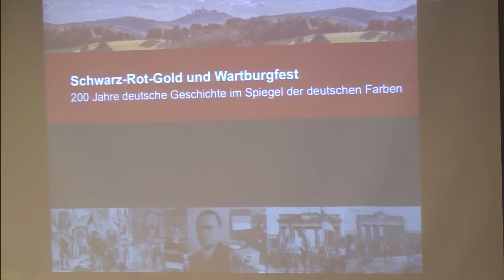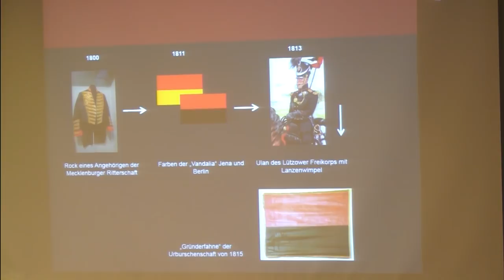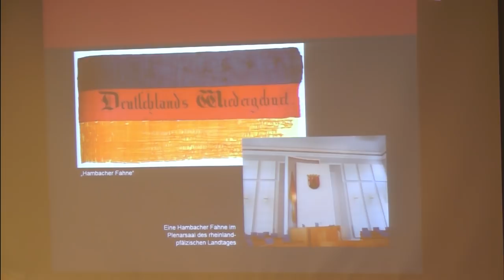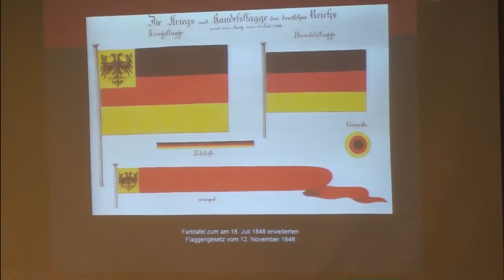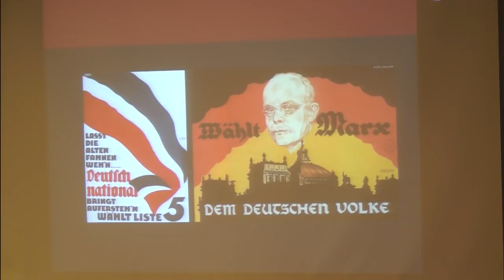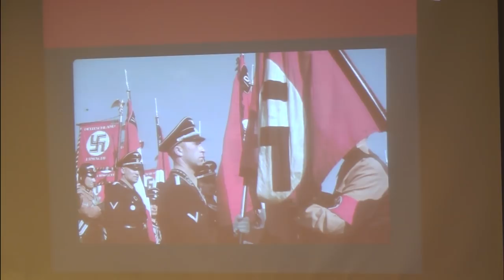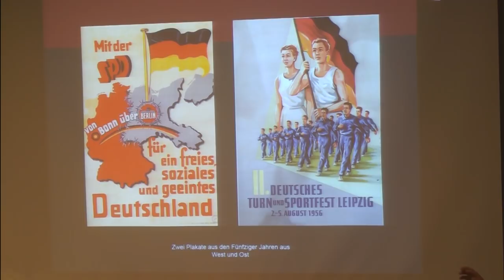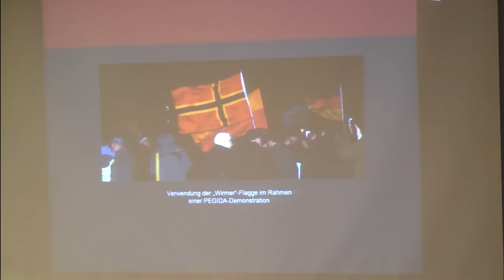Schwarz Rot Gold – Zur Geschichte der deutschen Flagge (12.10.2017)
Am 17. Oktober 2017 jährt sich das Wartburgfest zum 200. Mal und mit ihm der Tag, an dem die schwarz-rot-goldenen Farben endgültig zum Zeichen für nationale Einheit und bürgerliche Freiheitsrechte der Deutschen wurden.

Aus Anlass des in der Öffentlichkeit kaum beachteten „Geburtstags” unserer Nationalfarben erzählt der Vortrag die deutsche Geschichte im Zeichen dieser Farben neu: Das Fest auf der Wartburg und ein schwarz-rot-goldenes Tuch als Ausgangspunkte und Wegmarken von 200 Jahren Geschichte.

Jan Schlürmann macht deutlich, dass unsere demokratischen Traditionen älter und stabiler sind, als das oft den Anschein hat. Dabei spart er die dunklen Jahre, die Ab- und Irrwege deutscher Geschichte nicht aus.

Dr. Jan Schlürmann ist Historiker und war von 2004 bis 2009 wissenschaftlicher Mitarbeiter an den Lehrstühlen für schleswigholsteinische und nordeuropäische Geschichte der Christian- Albrechts-Universität zu Kiel. Seit 2010 arbeitet er in der Verwaltung des Schleswig-Holsteinischen Landtages; von 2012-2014 war er zugleich programmverantwortlicher Studienleiter und Geschäftsführer der Hermann Ehlers Akademie.